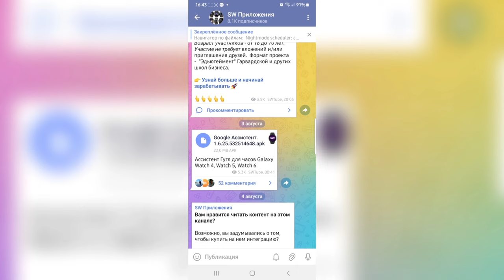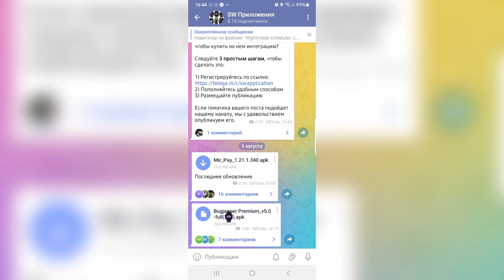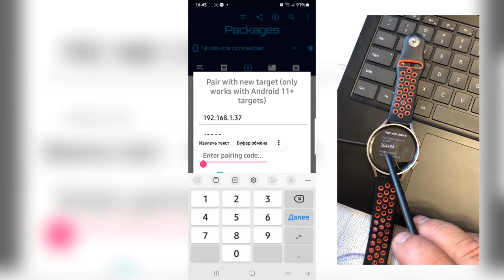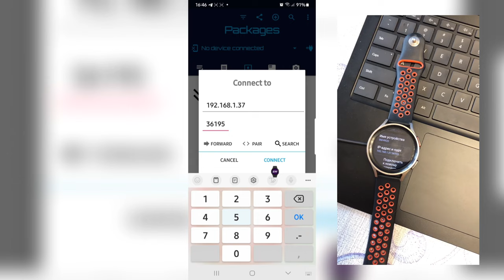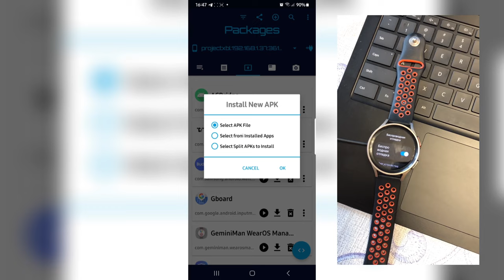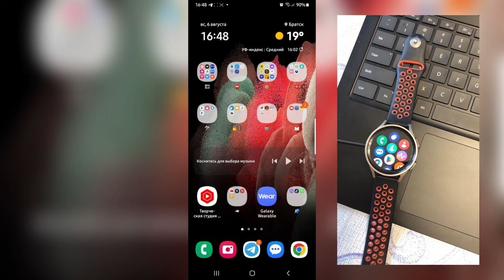Как установить стороннее или не поддерживающееся в вашем регионе приложение на Galaxy Watch 6